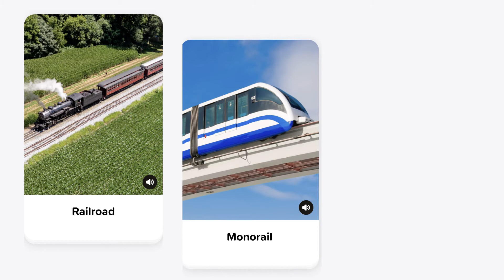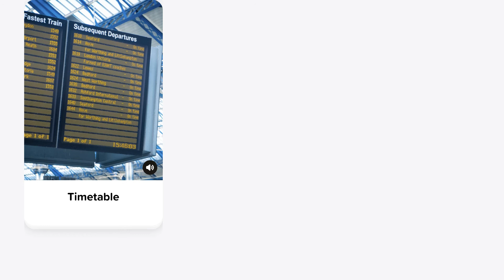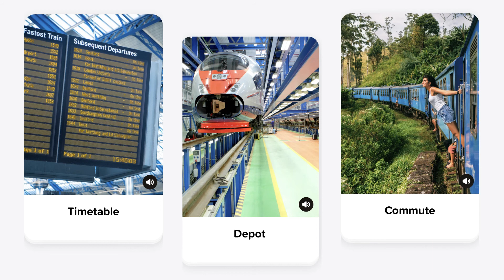On The Train - English Vocabulary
Be sure to taste your words before you spit them out.
~ Anonymous

Train Vocabulary - Learn English for Train Travel